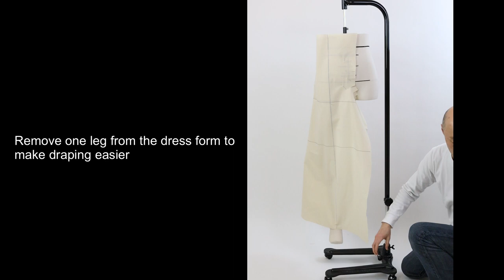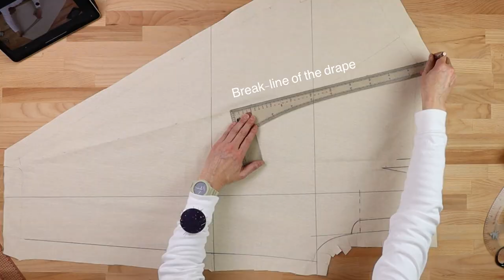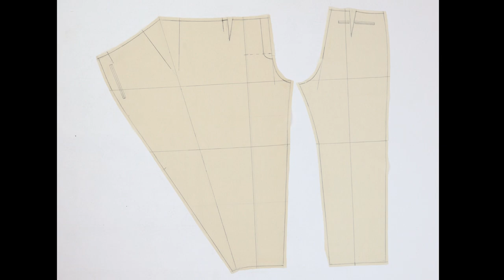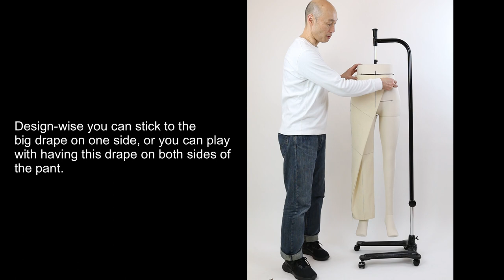【Wrap Pants】The Library of Draping, Kondo's draping archive, ラップパンツ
It is not easy to create a large drape with a good balance. It takes many tries to find just the perfect silhouette.
大きなドレープをバランス良く作るのは簡単ではありません。小さなデザインはごまかしがききますが、大胆なデザインにはセンスが必要です。これは何度もトライして丁度いいシルエットを見つけてください。

Which dress form I used:
SPUR SPU-PA-MC36 (Global model size 36)
Scissors: JS-DA-R26
Ruler: 50cm SW50
Curve ruler: KL
Masking tape